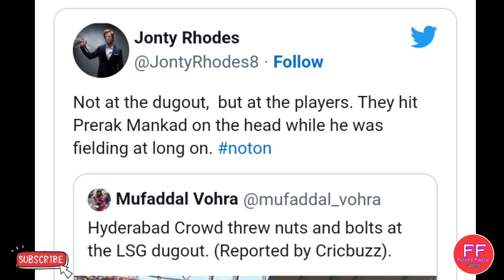विराट-विराट...गौतम गंभीर की हूटिंग, फिर फैन्स ने खिलाड़ी पर नट-बोल्टस फेंके । Future Facts Sports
विराट-विराट...गौतम गंभीर की हूटिंग, फिर फैन्स ने खिलाड़ी पर नट-बोल्टस तक फेंके । IPL 23 Future Facts Sports